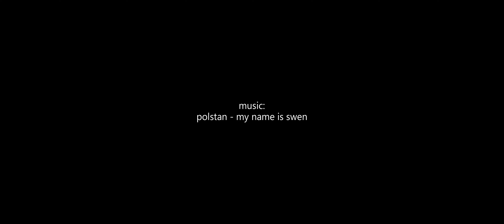unusual day - gta5 cinematic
Unusual day. Or stupid world falling into an abyss.
Shot in gta5, cinematic video, meant to be like a short film. Used rockstar editor (open camera and extended video export mods to record in 4k) and simple editing without special effects. My pc is old and slow and my monitor is only 1080p, so there are some graphical glitches due to recording in resolution 4x larger than my hardware allows. Maybe I should've used motion blur and some visual mods, but making of this video was rushed, so another time. Also, this machinima (remember this word?) is a remake of one of my old ones from 2010, and I've been too lazy to make it sooner, but now the time feels appropriate.

Необычный день. Или дурацкий мир, который катится в пропасть.
Снято в gta5, кинематографичное видео, задумано как короткометражный фильм. Использовал rockstar editor (моды open camera и extended video export для записи в 4k) и простой монтаж без спецэффектов. Мой пк старый и медленный, а мой монитор всего 1080p, поэтому есть графические глюки из-за записи в разрешении в 4 раза больше, чем мое железо позволяет. Может, надо было применить motion blur и пару визуальных модов, но создание этого видео было потороплено, так что в другой раз. А еще, эта машинима (помните это слово?) - ремейк одного из моих старых видео из 2010, и я был слишком ленив, чтобы сделать его раньше, но сейчас время кажется подходящим.

unusual day - san andreas machinima (2010)

cinematic experience (gta v machinima) (2015)

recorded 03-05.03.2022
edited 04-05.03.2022